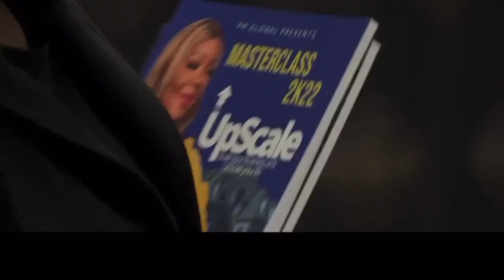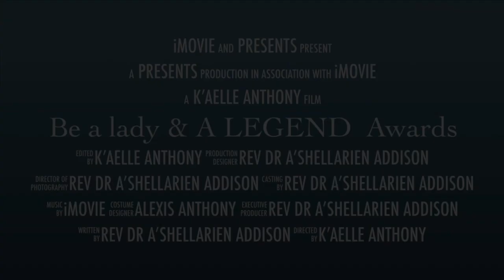When Women Change the Game This Happens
Come Celebrate Seven Women Who Are Phenomenal During Women’s History Month
The evening will be filled with elegance, allure, and grandeur
Archbishop Mary Floyd Palmer
Lieutenant Governor Bethany Hall-Long
Commissioner Lorraine Badley
Rev. Dr. Mary Moore
Pastor Monica Haskell
Danielle Dawkins-Alston
Diane Mapp

Adults $99
Children 4-12 $42
Group Table Discount $90

Desakajosflo.com